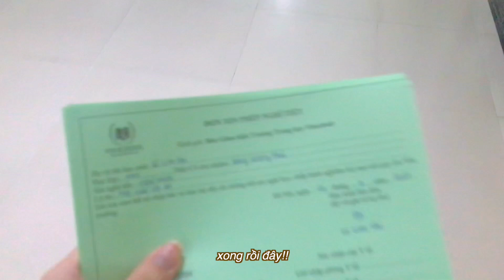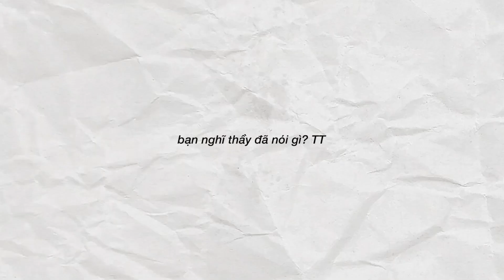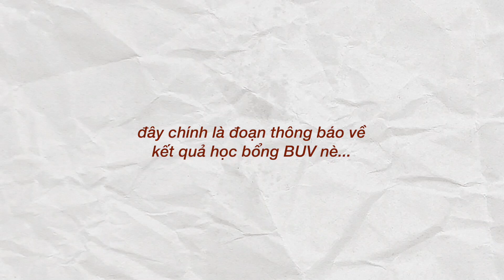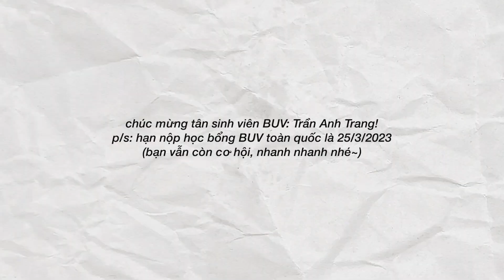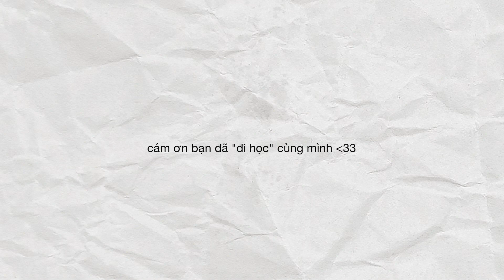vlog: mùa ôn thi + học bổng BUV 50% ☆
hãy xem video ở chất lượng 1080p nhé!!

hellu,
chúc bạn ngày mới vui vẻ!

— faq
@ vinschool timescity
based: Hanoi, Vietnam
age: currently 16 (born 2006)
editing software: Final Cut Pro x

I do NOT own or claim to own any music used in this video. all rightful credits are given to the owner(s) of the songs.

— hãy làm bạn!

✰ for work inquiries only! ✰

⋆ ˚｡⋆୨୧˚♡︎